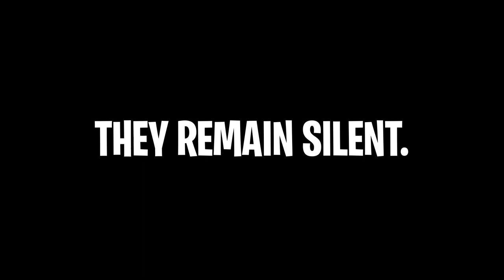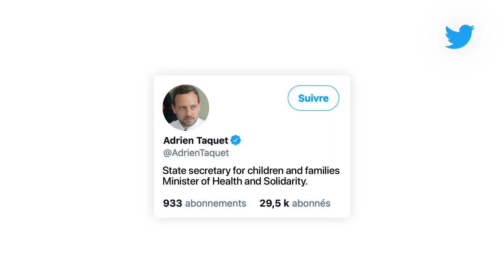Association L'enfant Bleu: Undercover Avatar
Abused children are silent and are usually unable to reach out for help. In order to give children a voice, Havas SE Paris worked with L'enfant Bleu, a youth protection association, to create the first in-game Fortnite player to detect abuse. By adding "EnfantBleu" to their friends list, children were able to safely and discreetly chat with a member of the association to call for help. Undercover Avatar ultimately saved lives.